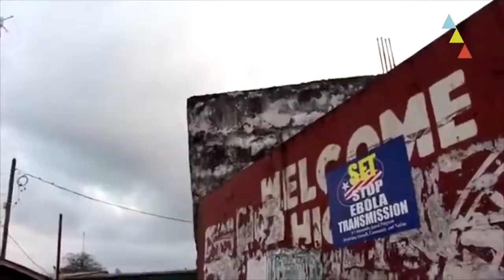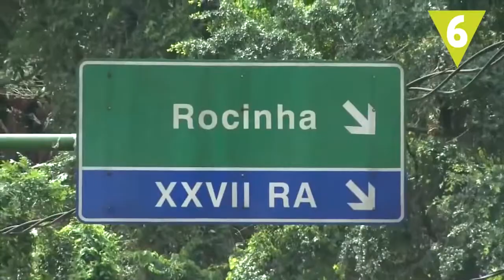Los 10 barrios más peligrosos del mundo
Hoy Nueva York ha conseguido revitalizar la gran mayoría de su territorio y la palma de los barrios residenciales más peligrosos del planeta se la llevan otras ciudades., como son:

West Point (Monrovia)
Complejo del Alemão (Río de Janeiro)
Petare (Caracas)
Cité Soleil (Puerto Príncipe)
Secondigliano (Nápoles)